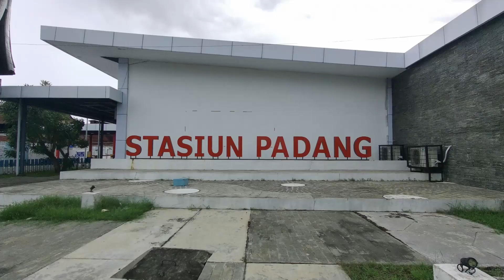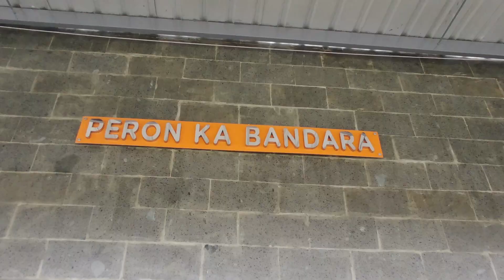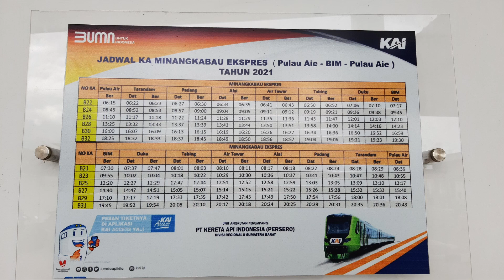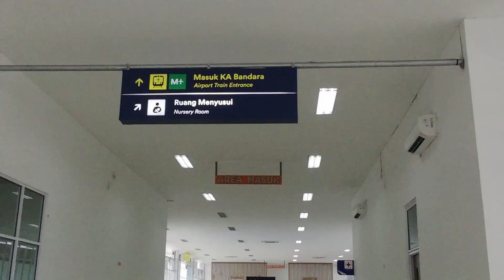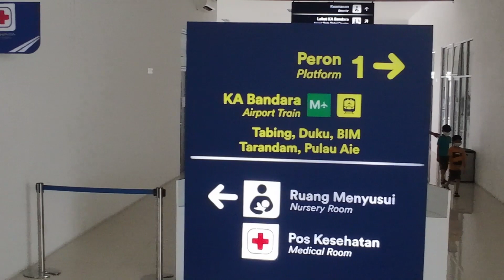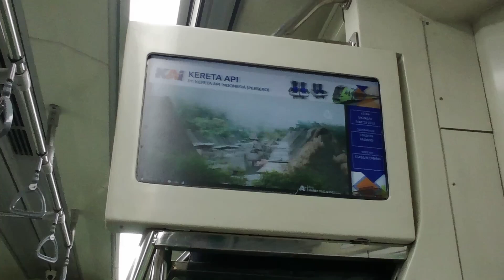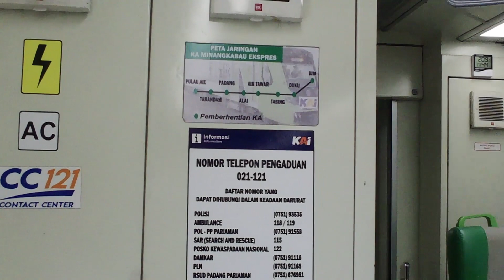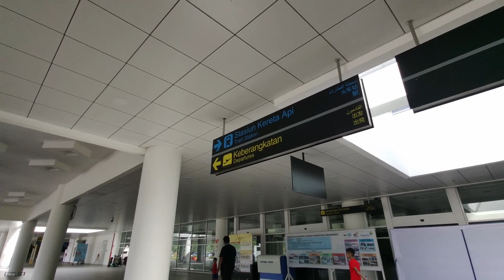Kereta Bandara, Transportasi pilihan di Bandara BIM Padang - Bang Gaje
Kereta Bandara di Padang bisa menjadi alat transportasi andalan untuk menuju atau dari kota padang, selain hemat, alat transportasi ini juga beroperasi sesuai waktu yang sudah terjadwal dengan baik. Video ini mereview perjalanan dari kota padang ke Bandara Internasional Minangkabau dengan menggunakan kereta bandara.